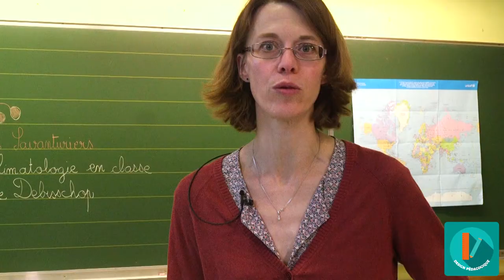MOOC - Climatologie - Organiser le travail en petits groupes MD-3/12